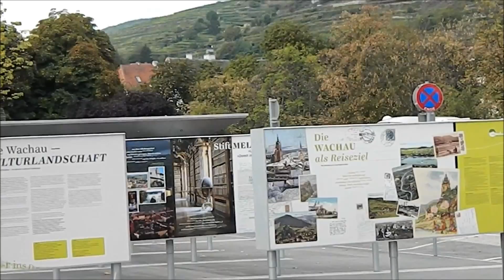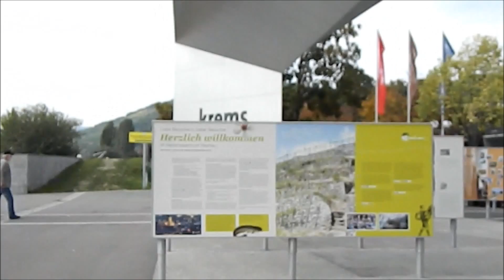Vienna Surroundings Krems